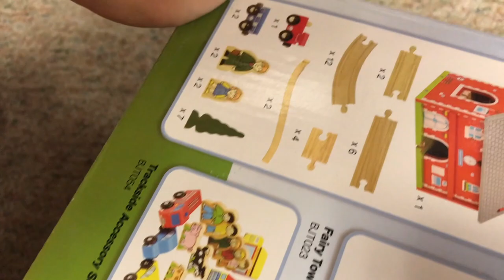House of Toys Family Vlog #1 | Cape Cod Massachusetts|Beaches and Horseshoe Crab|2018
Hey guys! This is our first family Vlog! We went to Cape Cod in Massachusetts. It was really nice! We had lots of fun! Enjoy watching!